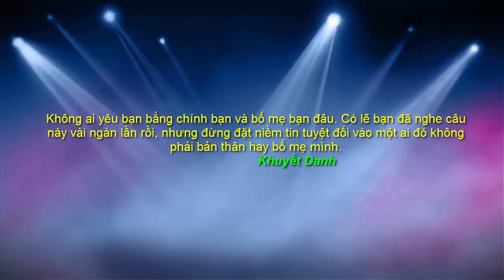4 Mối tình phức tạp nhất thế giới võ hiệp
Như các bạn đã biết, tình yêu là một thứ cảm xúc hạnh trạng thái tâm lý, và thái độ khác nhau dao động từ tình cảm cá nhân. Một khi đã yêu ai rồi, thì đôi mắt chỉ toàn nhìn thấy màu hồng, bộ não lúc nào cũng tràn ngập hình ảnh của người ấy. Nhưng có phải ai yêu nhau cũng đến được với nhau. Có nhiều người, yêu người này, ngủ với người kia, nhưng lại cưới người khác thế mới hay. Theo các bạn trong các bộ phim bộ truyện nổi tiếng, có những trường hợp nào như thế. Mọi người hãy cùng DinhPhong trải nghiệm trong video của DinhPhong để biết thêm nhé.